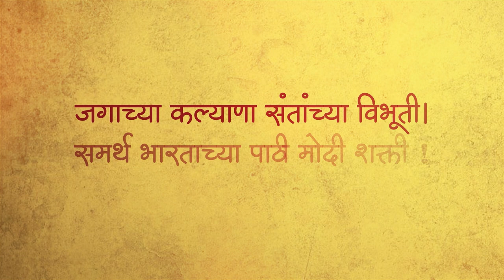म्हणूनच पुन्हा एकदा मोदी सरकार' च्या घोषणा देशभरात दुमदुमत आहे!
|| संत बोले मोदी चाले ||
जे सांगितले, ते करुन दाखवले हीच मा. पंतप्रधान नरेंद्र मोदीजी यांची गॅरेंटी आहे. म्हणूनच 'पुन्हा एकदा मोदी सरकार' च्या घोषणा देशभरात दुमदुमत आहे!